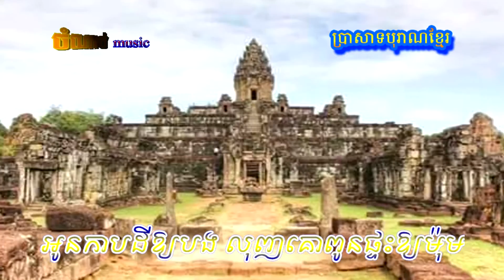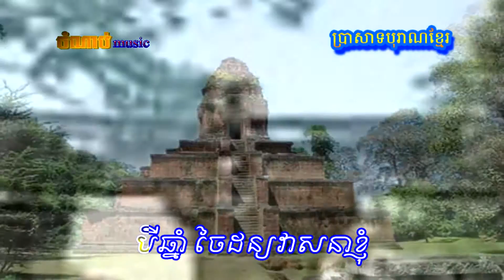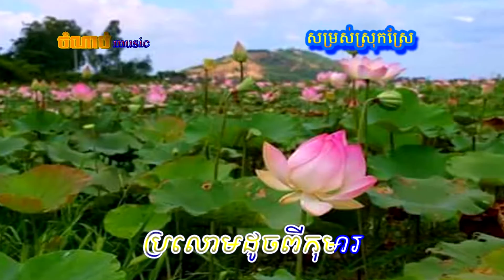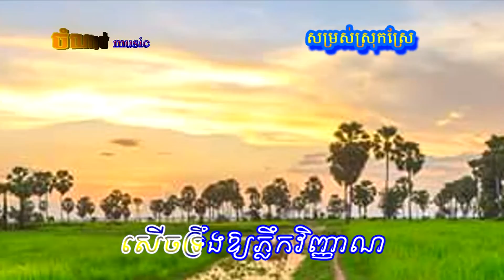anusavery veykoma_អនុស្សាវរីយ៍វ័យកុមារ _ច្រៀងដោយ នីសាលឿន _old song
very veykoma_អនុស្សាវរីយ៍វ័យកុមារ _ច្រៀងដោយ នីសាលឿន _old song_Surin Khmer Production [សុរិន្ទកន្រ្តឹមផៃរ៉ូតសាវ]
Thai song-បទពីដើម ពិរោះៗ មុនពេលគេង - Best Khmer Old Songs-•
Chhay Virakyut Old Song - ឆាយ វីរយុទ្ធ បទពីដើម-បទពីដើម(ជំនាន់សាមុត)- •  About 1,040 results
Khmer Boxing, Vong Noy VS Watcharalek Or Kwanmueng Thai, 28 August 2016, Bayon TV -________________________________________
• កាប់ចាន់មួយជើងដេកទឹកទី 2 | Doum Koeda Vs Lom Leng [Thai] | Kun Khmer Boxing
Khmer Boxing, Long Sophy VS Thonsaphon Thai, 18 June 2016, CNC Boxing
NEWS ALERT , DONALD TRUMP LATEST NEWS TODAY 1/18/17 , USA morning news
Football Skills & Tricks 2016 |HD-បាត់ទាត់-
WORLDS MOST EXTREME VOLLEY CHALLENGE VS BRO!!! (FOOTBALL)-
កែវសារ៉ាត់-សាមុត-សុទ្ទា-
• កសិកម្មទំនើប-
(Part 2) Cambodia Agriculture- ដំណំាផ្សិត -(CNC TV កសិកម្មទំនើប Interview Samnang Mushroom Farm)- griculture | របៀបធ្វើធុងបូមទឹកស្វ័យប្រវត្តិ | How to create ram
ដំណាំ ម្រះ How to plant Bitter melon- TVK Cambodia-
สดบิงโกสด Bigo เวียดนาม Bigo Bigo สดสดสับเขมรอินโดนีเซีย Bigo Bigo สดสด 6
kew
「キスしてベッドの断片大全」金敏喜イ ミンギ『恋』激情床戯キスシーン温度
つきひことなみ
Samsung Galaxy S7 Edge vs. iPhone 6S Plus Coca-Cola Freeze Test 9 Hours! Will It
wutangcollection
Wu Tang Collection: Ninja in the Dragon's Den
Khmer Comedy, CTN Comedy, Pekmi Comedy, Mean Okas Tae Min Thae Reaksa, 14 January 2
Sunday VCD Vol 163 - Khmer Karaoke 2015 - Sereymun Ft Sok Pisey Ft Srey Pov (Full Album)
khmer new year song | khmer romvong | khmer song | sunday production
អធិដ្ឋានស្នេហ៍ 04 dvd movie thai khmer 2017
Phum Tmey
កម្មវិធីទូរទស្សន៍អាស៊ីសេរី
RFA Khmer
Hollywood Action Movie - Best Action
សួស្ដីឆ្នាំថ្មី២០១៦!!!,«ស្រីចាប់ការ»,|នាយចឺម|,|Full Song MV|,ផលិតកម្មសាន់ដេ.
Seng Daro
ផលិតកម្មសាន់ដេ - Sunday Production
ក្បែរអូនគ្មានក្ដីសុខ បងរកគេវិញចុះ ច្រៀងដោយអាមី ផលិតកម្មសាន់ដេ
សួស្ដីឆ្នាំថ្មី២០១៦!!!,«ច្រៀងស្ដាប់មិនកើត»,|នាយក្រូច|,|Full Song MV|,ផលិតកម្មសាន់ដេ.
ផលិតកម្មឆ្លងដែន VCD vol 40 ខំលួចស្រលាញ់អូន ស៊ិន ស៊ីសាមុត khmer old song
ចម្រៀងចូលឆ្នាំថ្មីៗ,ផលិតកម្មហង្សមាស,កន្តុបអ៊ឺត-ព្រាប សុវត្ថិ MV TRailer.
ពេជ្រ សោភា (Pich Sophea) - No Money No Honey (ft. Devith)
Dj DET Remix 2016 សាប់សាប់
[MV] Yinglee: Your Heart For My Number (Kau Jai Tur Lak Bur Toh) (EN sub)
ร็อค อาเซอร์ 2 รักลูกสาวผู้ใหญ่